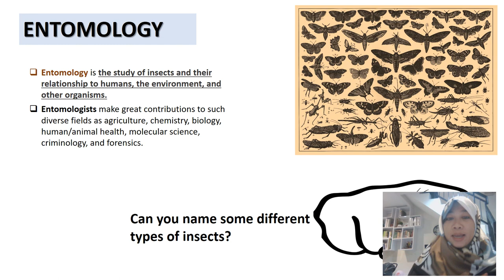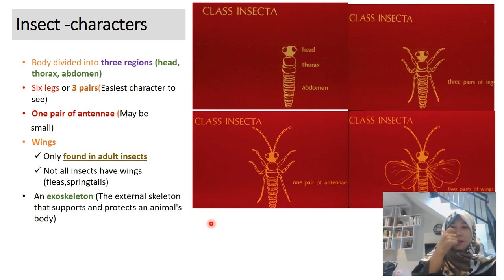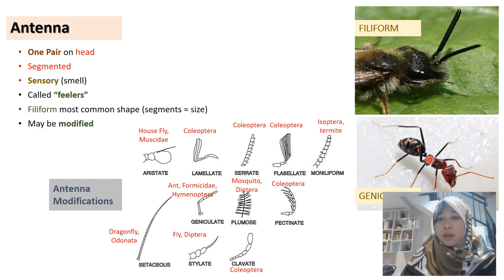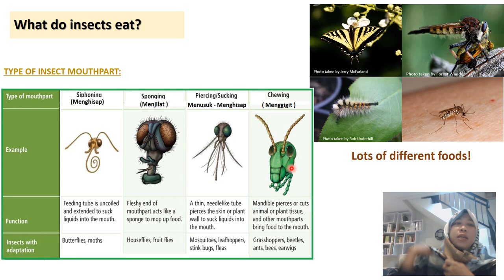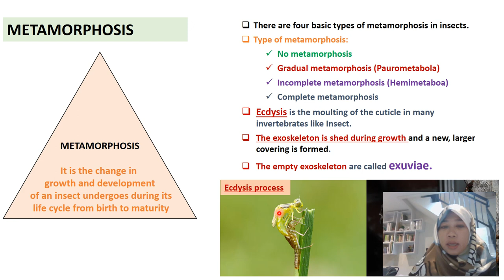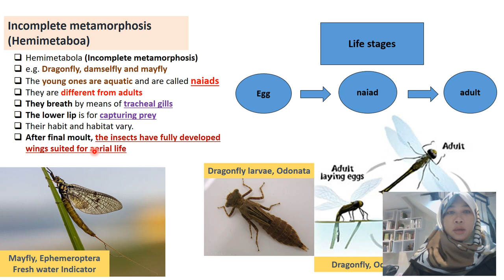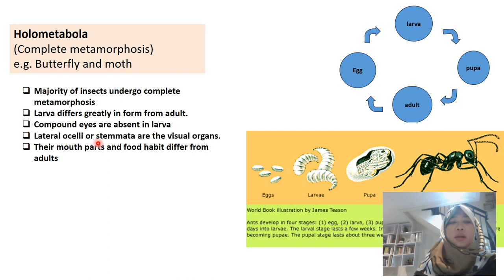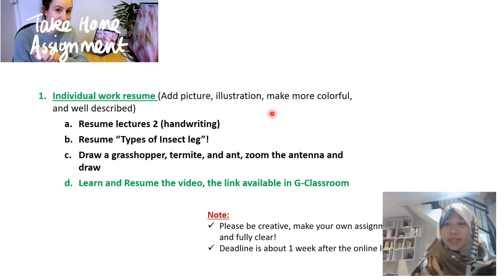POPT 2 Entomology Morphology of Insect